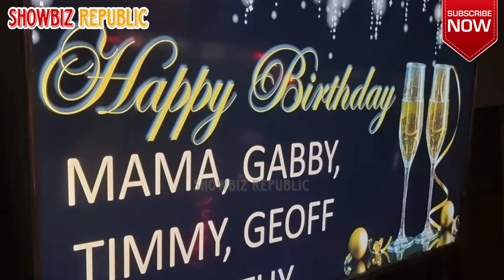GABBY EIGENAMANN HINDI MAENJOY ANG BDAY WALA SI ANDI 😩 ROSEMARIE GIL 81ST BIRTHDAY WITH EIGEN FAM